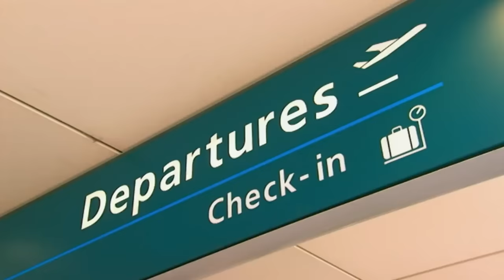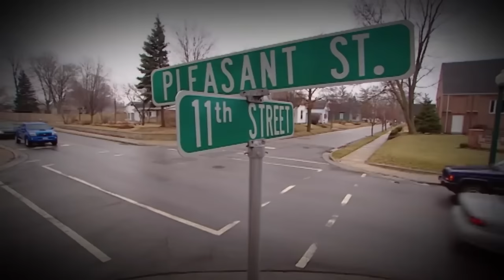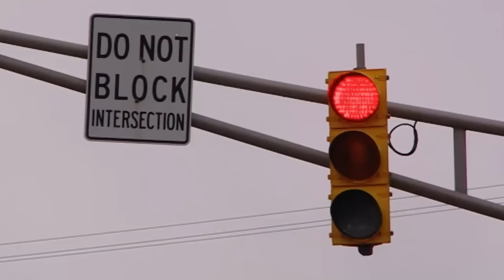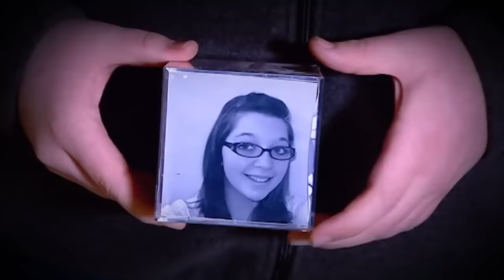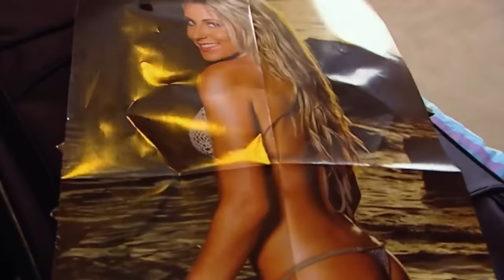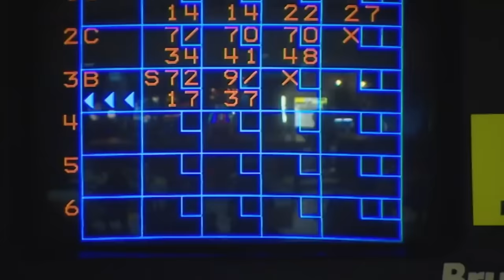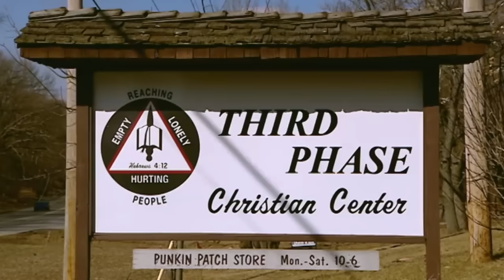Rowdy Teens Turn On Each Other and Fight😵 | Full Episode | World's Strictest Parents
Jess and Kyle were forced to live by this family's rules - no swearing, no smoking, no wild parties, and early curfews. Seven days to reform the wayward teenager.